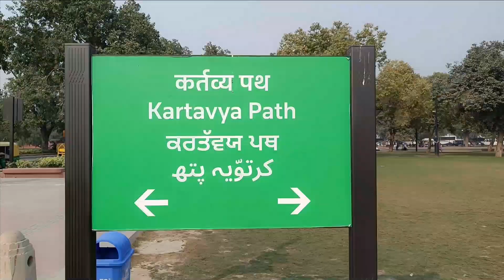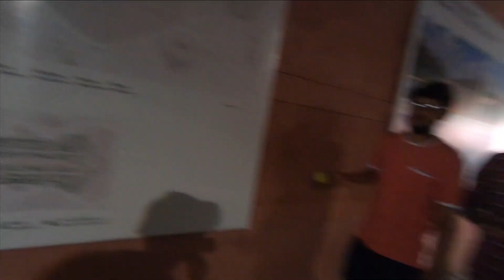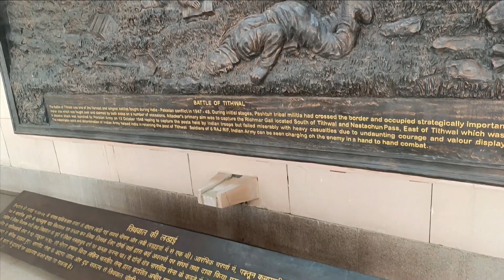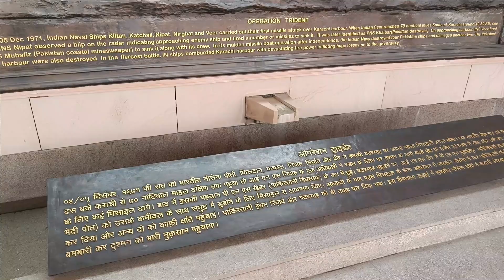Kuhu first darshan /vlog 31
Kuhu first darshan.